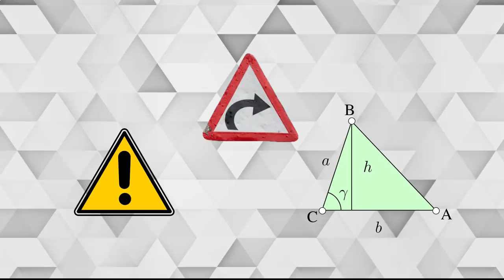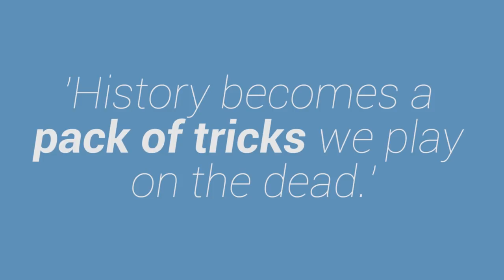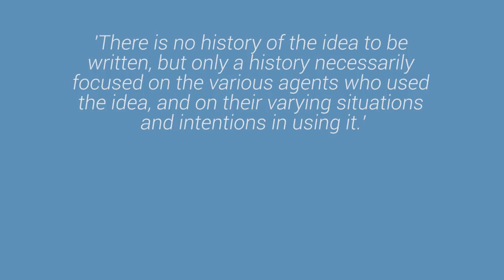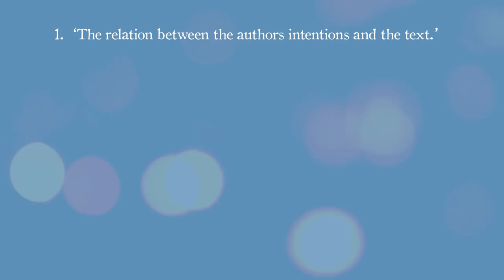The History of Philosophy, History of Ideas & Intellectual History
What's the difference between philosophy and the history of philosophy? The history of philosophy, in history departments, is called either the history of ideas or intellectual history, and the subtle differences in methodology produce wildly different results. I look at this topic through Arthur Lovejoy, Quentin Skinner, and Dominick LaCapra.